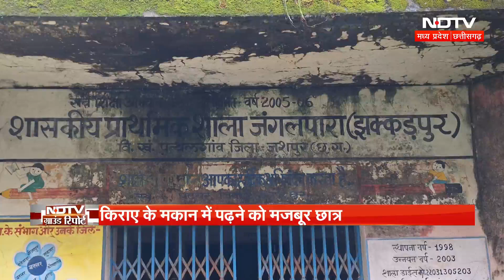Jashpur: अपने खर्चे पर किराये के मकान में पढ़ाने को क्यों मजबूर हैं Government Teacher?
जशपुर (Jashpur) का एक ऐसा सरकारी स्कूल है, जहां स्कूल के शिक्षक बच्चों की पढ़ाई खुद के पैसों पर कर रहे हैं, इतना ही नही इसके लिए वो स्कूल किराए के मकान में संचालित कर रहे हैं.